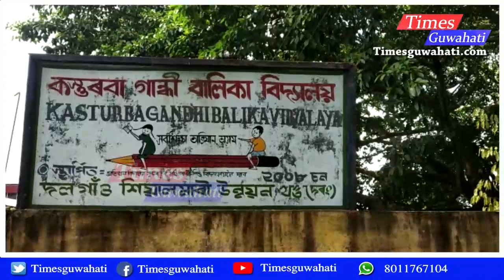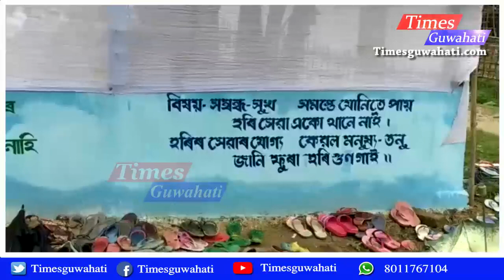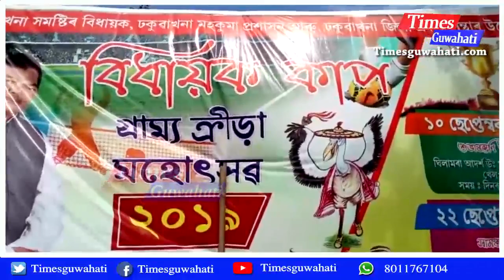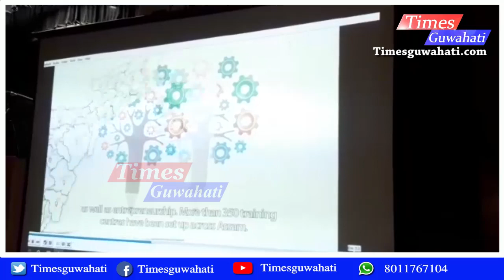Fast News :: Prime Time News ¦ Times Guwahati